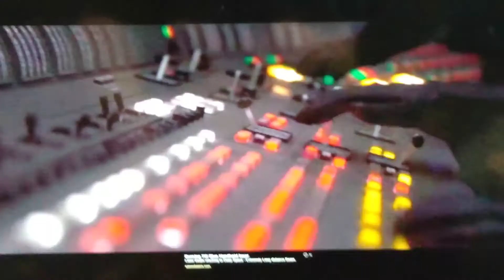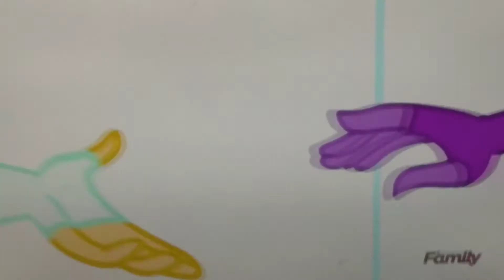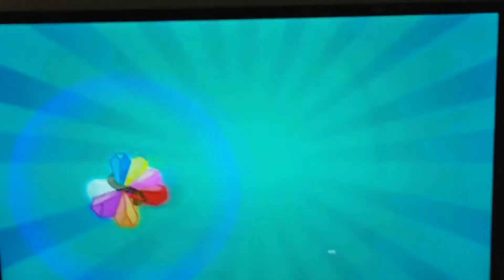The villain defeats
Quotes-

"Remember this day ponies, for it was your last! From this day forth, the night shall last forever!"
-Nightmare Moon

"That went well... If you're me!"
-King Leonard Mudbeard

"I find your lack of faith disturbing”
-Darth Vader

"When the rest of Equestria sees that a princess gave up her cutie mark to join us, they'll finally understand what we're trying to accomplish"
-Starlight Glimmer

"Are we BLIND?! DEPLOY THE GARRISON!!"
-Director Krennic

 “What we have in store, all we want and more, we shall break em through, now it’s time to finish you!!!”
-The Dazzlings

"My crystal slaves.."
-King Sombra

"Gee, the gang really is all back together again! Now step aside! Twilight has tried to interfere with my plans, one to many times already! She needs to be dealt with!"
-Sunset Shimmer

"Fear will keep them in line"
-Grand Moff Tarkin

"Let your death be the final word in the story of rebellion!"
-Emperor Palpitine/Darth Sidious

“I hereby challenge you, Ponyvillians: anything you can do, I can do better. Any takers? Anyone? Or is Trixie destined to be the greatest equine who has ever lived!?!”
-Trixie Lulamoon

"I don't care if you win! I want Kylo Ren to lose!"
-General Hux

"That's one small step for man, one giant leap for me"
-Dr. Ivo Robotnik

"Make sense? Oh, what fun is there in making sense?"

"You were right! I didn't understand magic before, but I do now!"
-Midnight Sparkle

"Let's get this storm started! Oh, that's good. I should trademark that"
-The Storm King

 "It's funny, really. Twilight here was suspicious of my behavior all along. Too bad the rest of you were too caught up in your wedding planning to realize those suspicions were correct!"
-Queen Chrysalis

 "Oh, please! You don't need anypony! You can do whatever you want, and all you have to do is get rid of anypony who stands in your way!"
-Daybreaker

"You know, you ponies got it all wrong. Friendship isn't "magic". Friendship is power! With Twilight and her lackeys out of my way, all of Equestria will bow to me: The future… Empress of Friendship!"
-Cozy Glow

"You may have vanquished the Dazzlings, but you will never have the amazing, show-stopping ability of the Great and Powerful Trixie!"
-Human Trixie

"As I served you in the old wars, I serve you now"
-Allegiant General Pryde

"This is our camp, and it's being taken away! If this has to be our last week here, I'm going to do whatever it takes to make it count!"
-Gloriosa Daisy